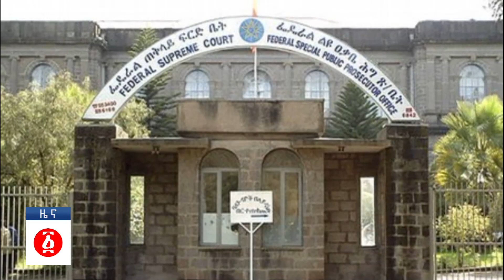የዕለቱ ዜና | Andafta Daily Ethiopian News September 21, 2022 | Ethiopia